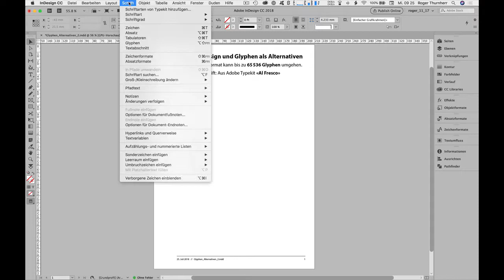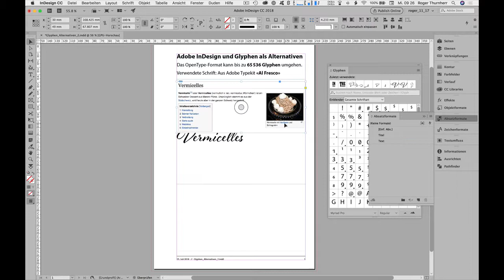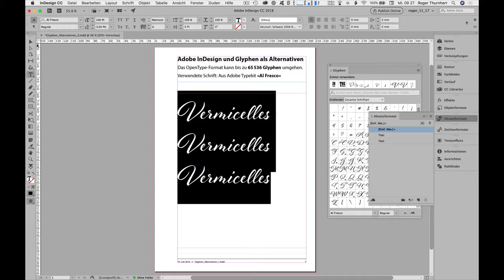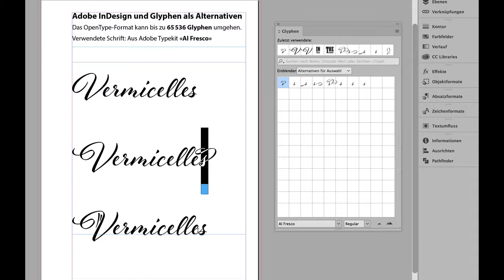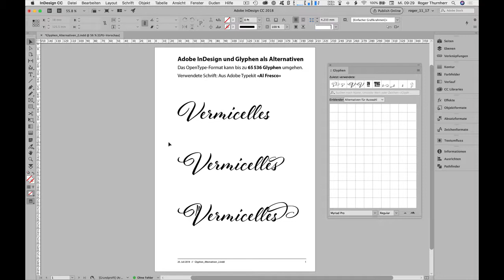InDesign CC 2018 – Glyphen-Alternativen gezielt einsetzen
Die neue com2publish-Ausgabe 2018-03 ist online – öffentliches Video: InDesign CC 2018 – Glyphen-Alternativen gezielt einsetzen
In einem Adobe InDesign CC 2018 Lernfilm wird ihnen gezeigt, wie sie am besten Alternativen für bestimmte Glyphen einsetzt. Das ganze funktioniert auch in Illustrator und Photoshop über das Glyphen-Panel.